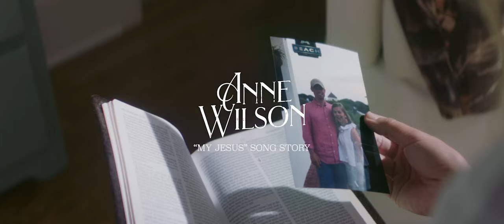Anne Wilson - My Jesus (Story Behind The Song)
Official Story Behind The Song for “My Jesus” by Anne Wilson

to join Anne’s fan club text list and receive updates on music, merch, tour and more!

CAPTIONS:
A few years ago, I went through a season of tragedy. My older brother, Jacob, who was my best friend and someone I looked up to in every way, lost his life in a car accident at the age of 23.

I can remember that night so vividly. Police officers were standing at the front door and I knew in that moment that something had gone wrong. I walked into the living room and my parents were in complete and total despair. That night I heard God's voice so clear and He spoke to me for the first time. He said, "Anne, are you going to trust me or not?" I answered, "Jesus, I trust you."

In an instant, Jesus lifted the heavy weight off and told me that He would give me everything I need to get through this. Journaling became a part of my healing process. Jesus began to show me that He was a personal God.

Before I knew it, I was turning those journal entires into songs. As I was writing one day, I looked back into my journal and I realized that I never wrote "Jesus," "God" or "Lord." I always wrote "My Jesus" and that's what inspired me to write this song.

When people hear to this song, I want them to feel that Jesus is personal; and while our stories may look different, the same Jesus that I call "My Jesus" can be your Jesus too.

Music video by Anne Wilson performing My Jesus (Story Behind The Song).